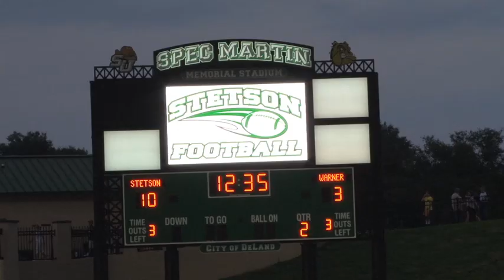Warner vs Stetson Highlights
Highlights from videographer Paul Long from Saturday night.